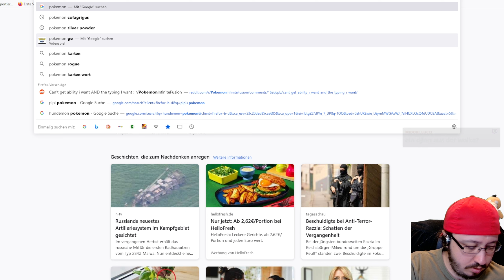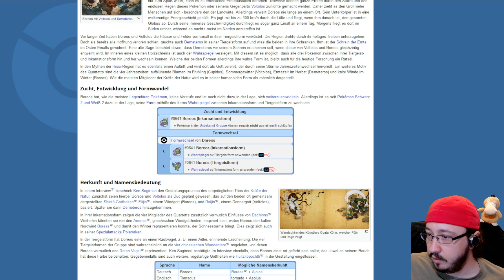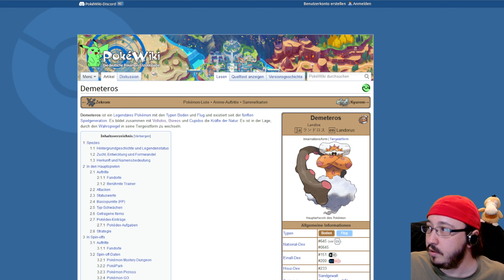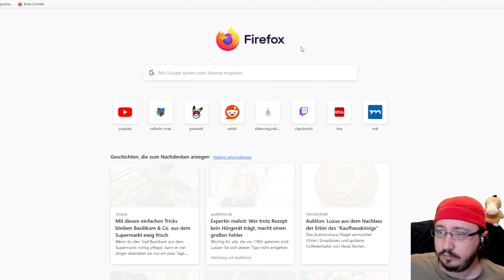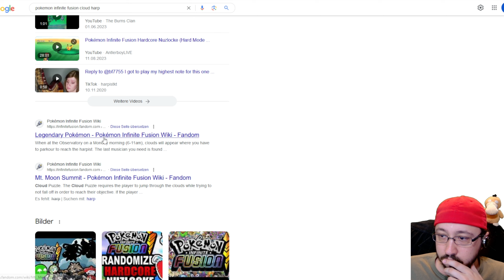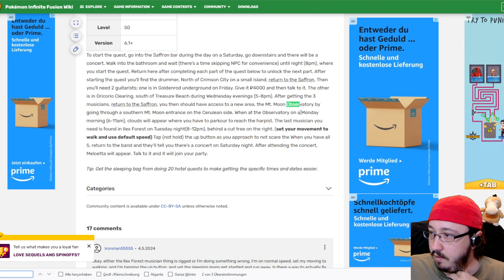Deine Zähne sind wie Sterne - So gelb und weit auseinander #054 Pokemon Infinite Fusion